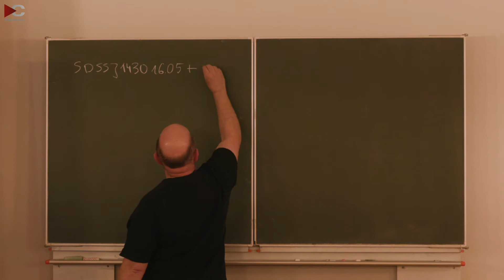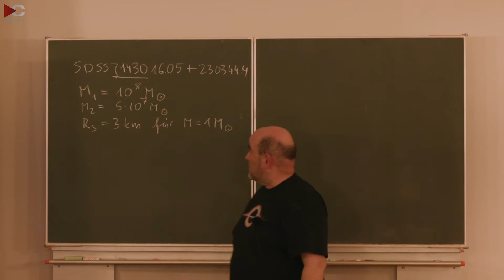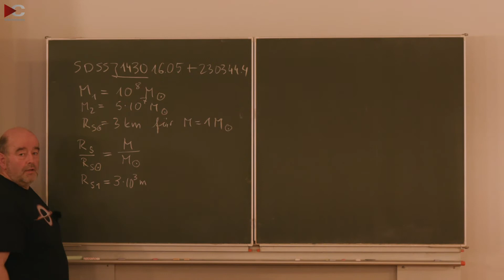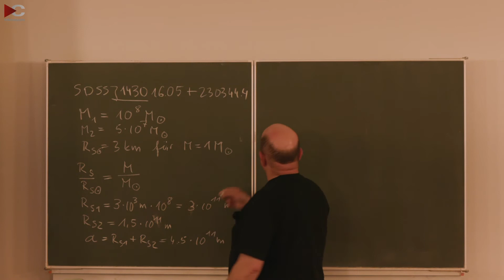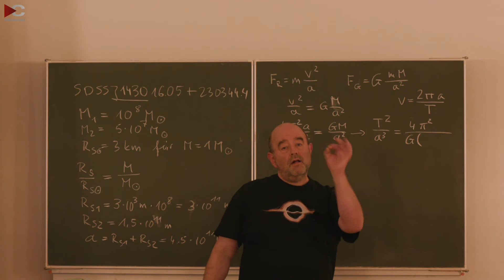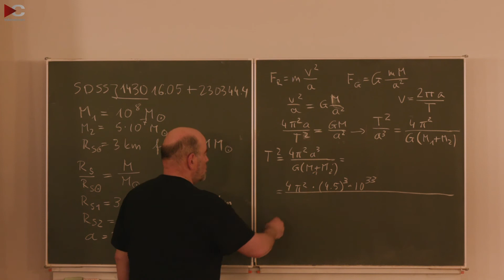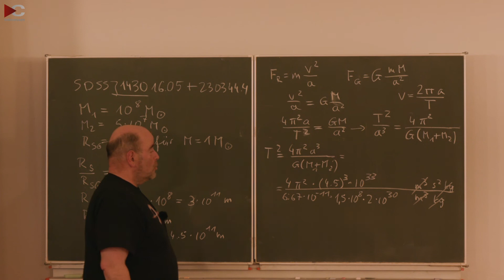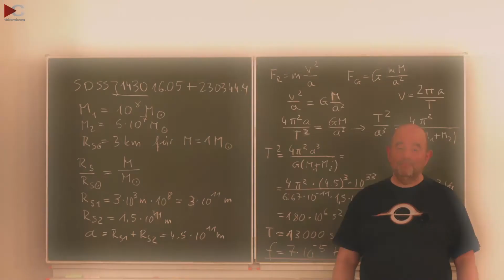Verschmelzung zweier Schwarzer Löcher • Berechnung: Umlaufzeit • Frequenz | Peter Kroll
Peter Kroll löst die Aufgabe (Brechnung: Umlaufzeit, Frequenz) aus dem Vortrag: Verschmelzung zweier Schwarzer Löcher für 2022 prognostiziert | Peter Kroll